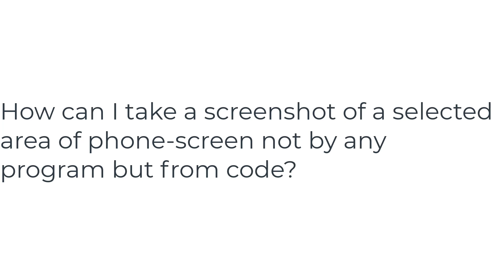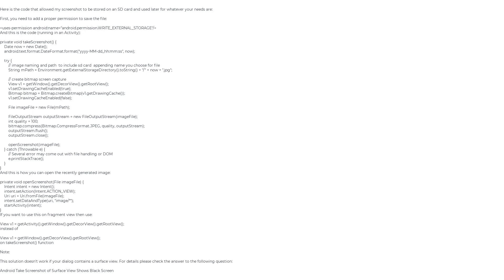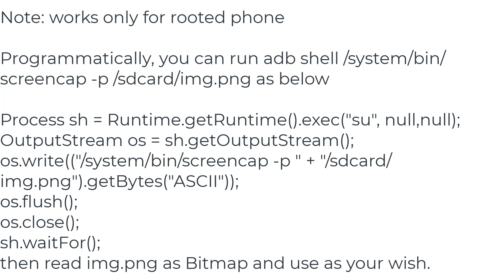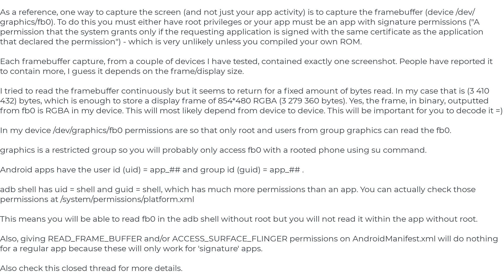How to programmatically take a screenshot on Android?